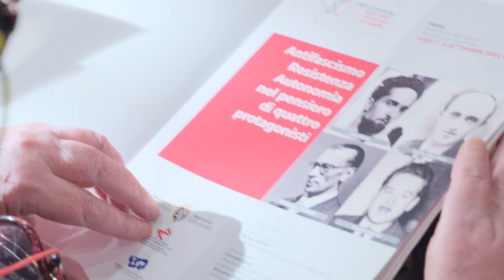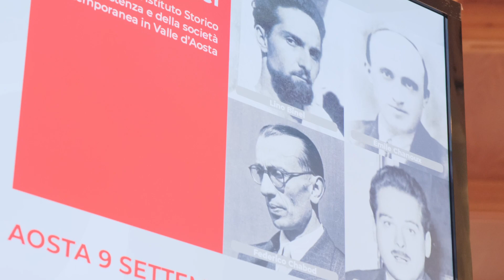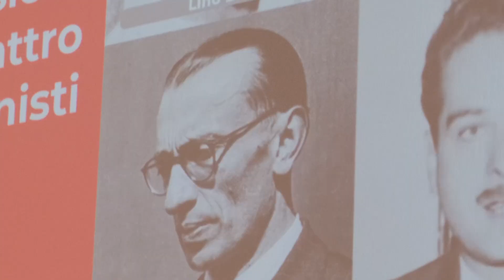L’8 settembre 1943 Antifascismo, Resistenza e Autonomianel pensiero di quattro protagonisti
Nell’incontro di sabato 9 settembre 2023 il Presidente dell’Istituto Storico della Resistenza Corrado Binel e Manuela Ceretta, Docente di Storia del pensiero politico presso l’Università degli Studi di Torino hanno introdotto una riflessione storica sull’8 settembre 1943, allo stesso tempo il momento drammatico in cui si materializza la catastrofe della guerra voluta da Mussolini e dal fascismo, ma anche il momento simbolico nel quale una parte dell’Italia entra in una concreta, difficile, metamorfosi. Una lenta e dolorosa trasformazione che per molti giovani e meno giovani fu anche concreto impegno militante e militare.
Per tracciare e ricordare quel momento storico e i fatti che ne susseguirono sono stati scelti quattro protagonisti: Lino Binel, Émile Chanoux, Federico Chabod e Giulio Dolchi, che rappresentano altrettante storie personali, di formazione, di ruolo, ma anche di influenza culturale e politica e dunque di eredità intellettuale. Il tentativo di sondarne il mondo ideale, culturale e politico è stato affidato ad altrettanti noti studiosi valdostani: Andrea Désandré, Alessandro Celi, Antonella Dallou e Simona D’Agostino.